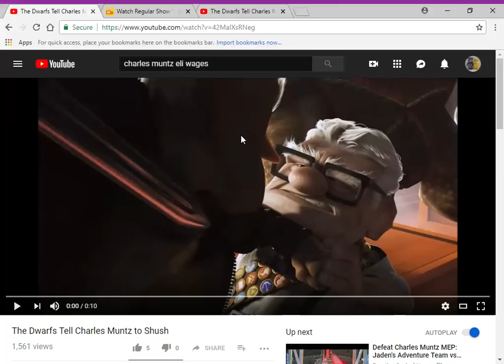Rigby Tells Charles Muntz to Stop Talking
here's my another charles muntz video

clips/years/companies
up (@2009 disney/pixar)
regular show (rigby's body; @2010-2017 cartoon network)